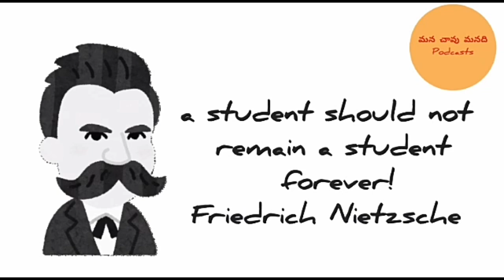Lose me and find yourself! | Bestowing Virtue | Telugu Podcast | Friedrich Nietzsche | Philosophy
Thus Spoke Zarathustra: of the bestowing virtue.
I've tried to convey the situation , if any notable blunders please let me know.